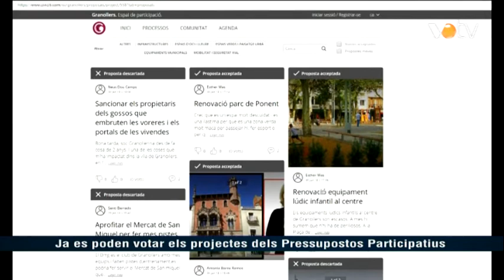VOTV -Ja es poden votar els projectes dels Pressupostos Participatius